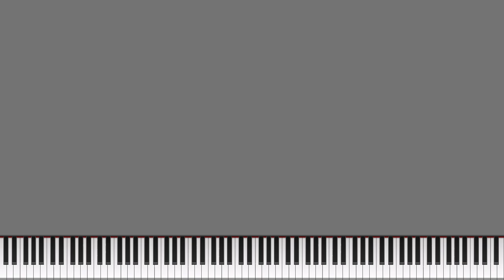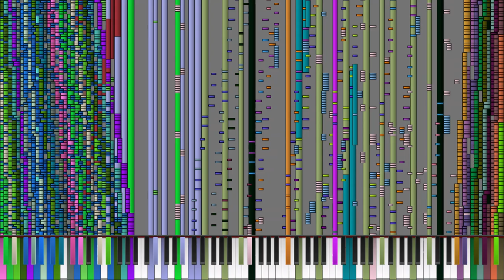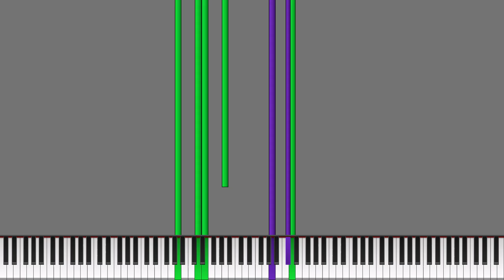[Black MIDI] One Cold Day - Lucas Seth - 1 million notes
Author(s): Lucas Seth
Visualizer: Wasabi